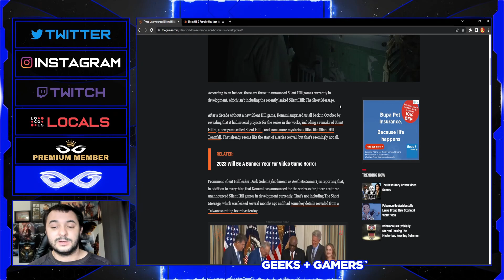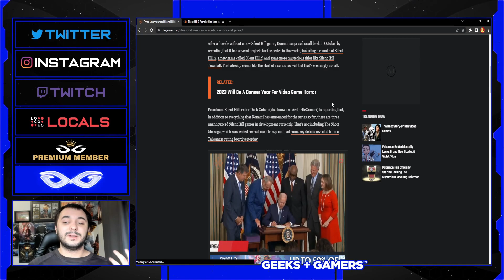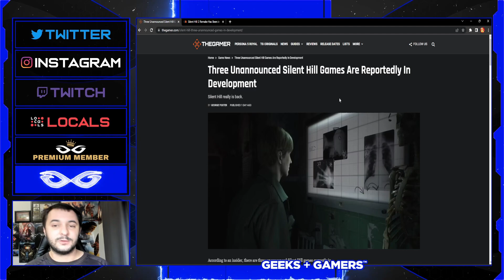Three Unannounced Silent Hill Games Rumored In Development | Silent Hill Series Revival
Jeremy Prime
Pensacola
Florida, USA
32524